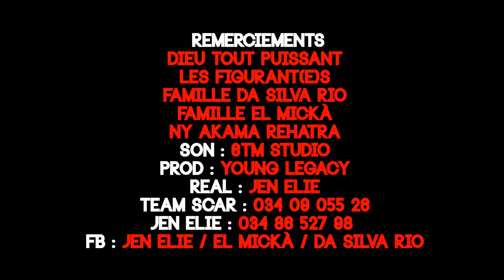Team Scar - Tanora (Clip Officiel 2017)